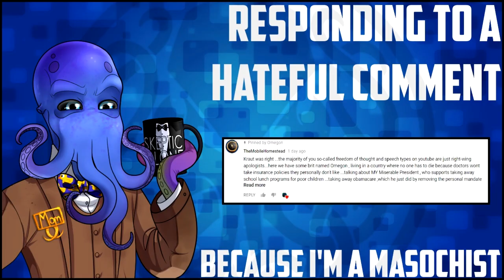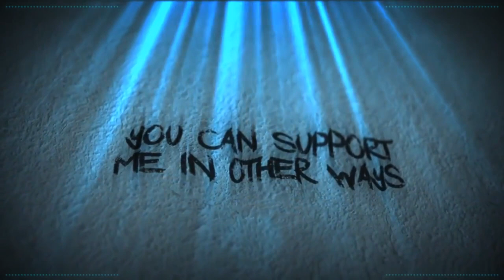The Tale of Mao Sugiyama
This is a bit of a mad one. dated too. but as it is a patron request, I will gladly talk about it in a totes serious manner.

Amy McKinley
Andrew
BadOPCode
Bronze Goose
Mr Shade
Ms Shade
Quaxotic

Danielle Whincup
Laura Renwick
Puk Blundell
Rosey

Anne Irina
Arnfjord
Dolat
Drauka Grissa
Echo
Eric Biberhofer
Jason R Burns
Kitten Katrina
Michael Pettersson
Okienative
Prospero 058
Sally Cat
shareyourworldwide
StarGazer
Thomas Schneider

Sources

Mao Twitter: @ MyaouS